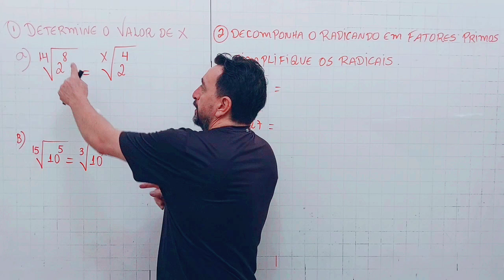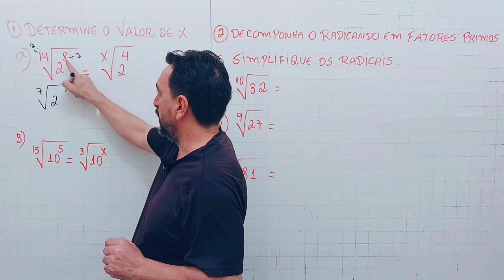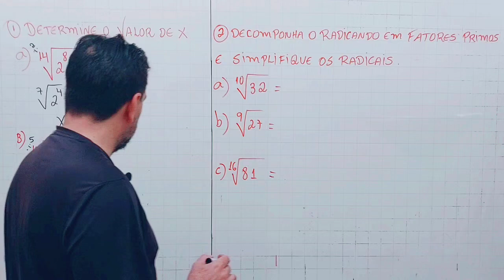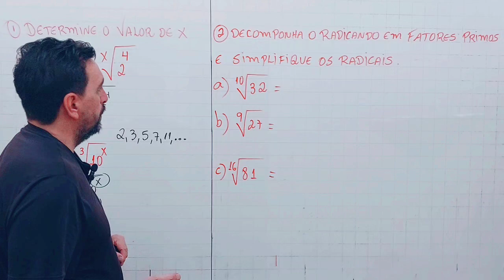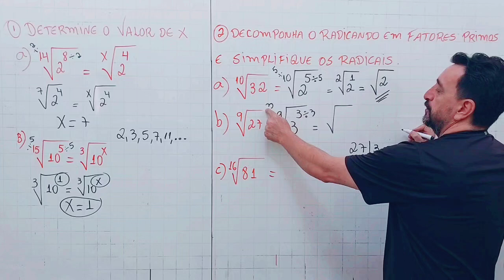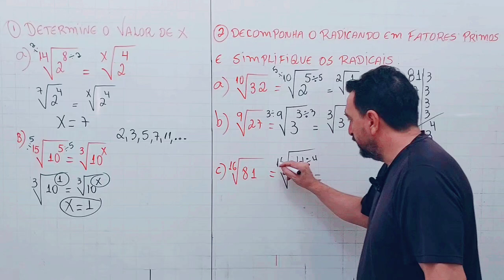Aula 05 Radiciação